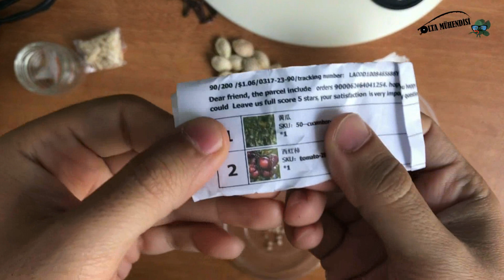Evde Siyah Domates Yetiştirme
Sizde evinizin bahçesinde vaya bahçesinde kolaylık domates filizlendirip yetiştirebilirsiniz. Dalından koparıp afiyetle yiyebilirsiniz. Videomuzda anlattığımız yolla çok basit bir şekilde siyah domates bile ekebilirsiniz. İyi Seyirler.

"Bitki Mühendisi"ne destek olmak için  "beğen" ve  "yorum bırak" ilginiz için teşekkür ederiz.✨